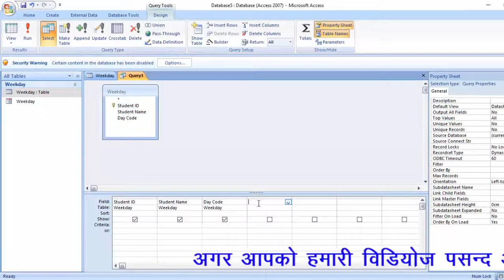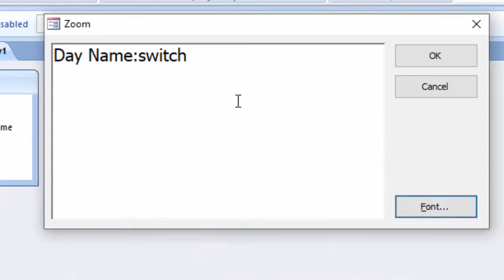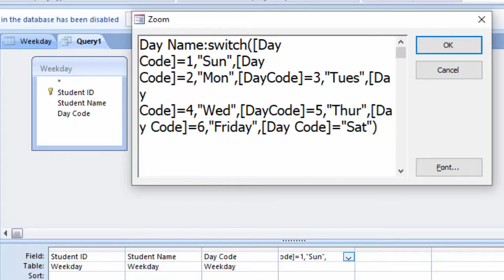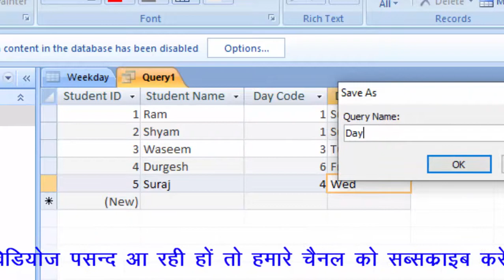Switch funtion to insert the name of days in ms access in hindi and english